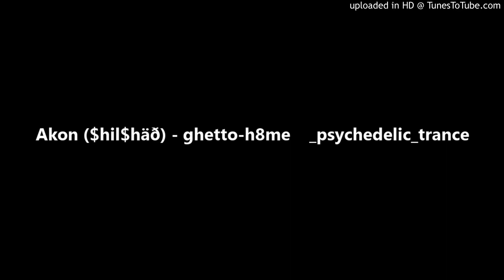Akon ($hil$häð) - ghetto-h8me _psychedelic_trance